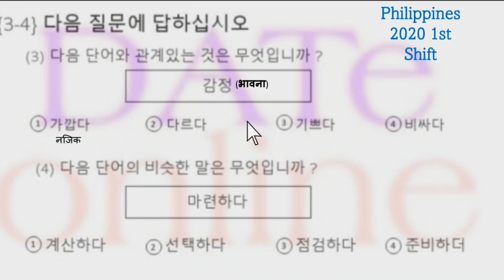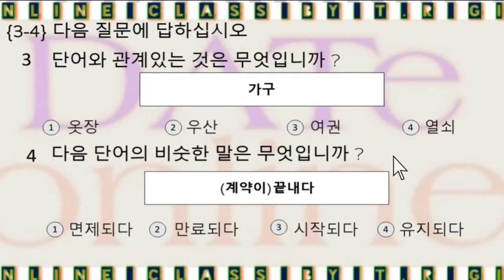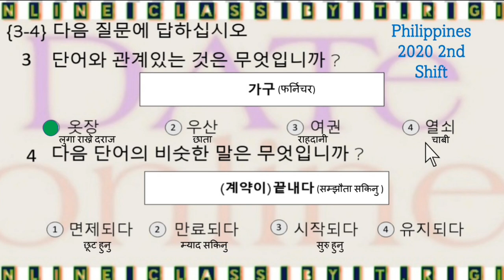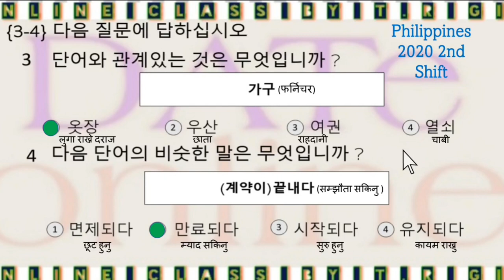फिलिपिन्स 2020 काे पहिलो र दोस्रो सिफ्टमा सोधिएका 비슷한|반대말 र 관계 있는 것|by trgiri dateonline.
फिलिपिन्स_2020_काे_पहिलो_र_दोस्रो_सिफ्टमा_सोधि_एका_비슷한|반대말_र_관계_있는_것||EPS-TOPIK FINAL EXAM QUESTION SOLUTION, BY trgiri In dateonline,Nepal ma 2019 ma sodhiyeka Korean similar sabdha haru,eps final parikshyama sodhiyeka mahatopurna prasnaharu, EPS-TOPIK UBT exam pass garnako lagi padhnai parne Korean question haru.